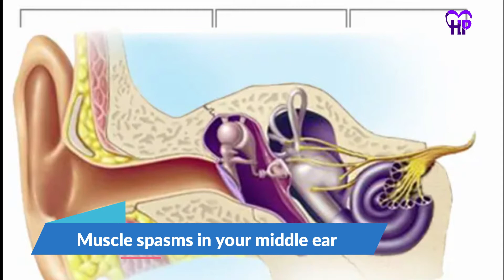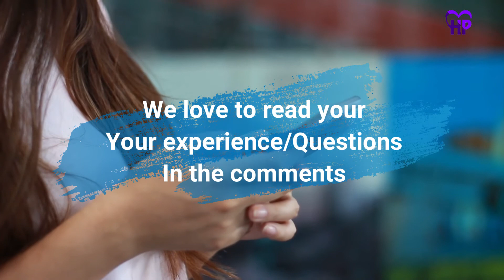How to stop ringing in ears | What causes ringing in the ears | How to treat tinnitus